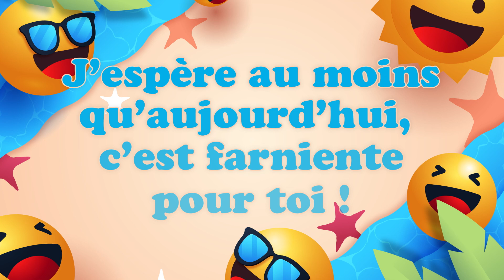Bonne fête Servais ! 13 Mai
Bonne fête Servais ! 13 Mai 🎉 Préparez-vous à répandre la joie et le bonheur avec nos vidéos personnalisées ! Dans cette collection spéciale, nous vous invitons à célébrer chaque jour de l'année comme une occasion spéciale. Que ce soit pour souhaiter un anniversaire, une bonne fête, ou simplement pour apporter un sourire, nos vidéos 'Bonne fête' sont conçues avec amour pour égayer les cœurs de vos proches.